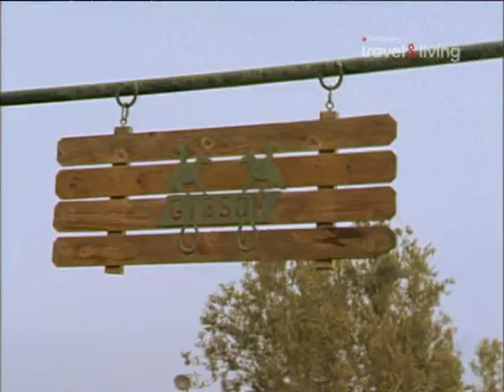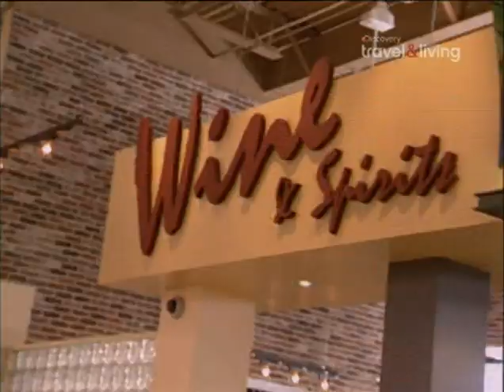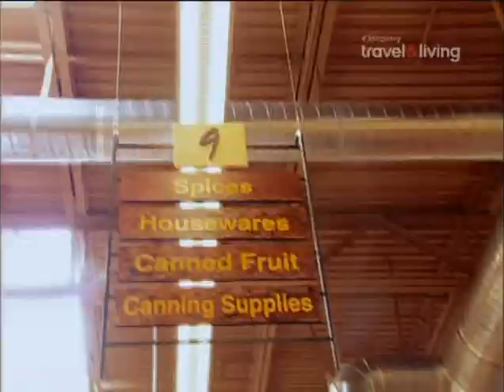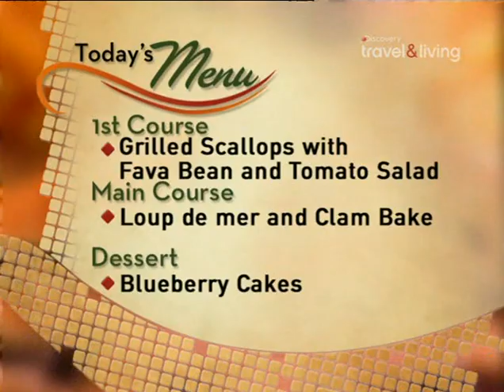Повар на дому 2 сезон - Dale Gibson